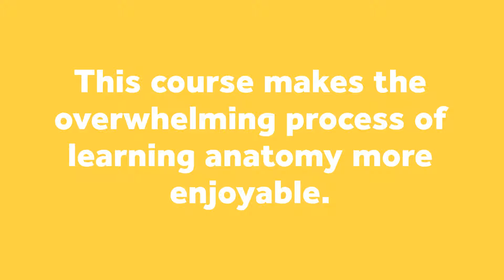Best Free & Affordable Anatomy Classes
Here are our handpicked free & affordable classes in anatomy!